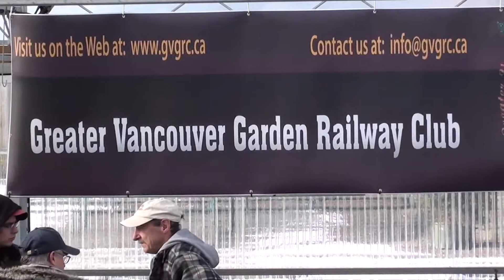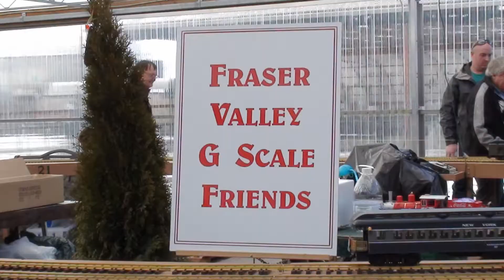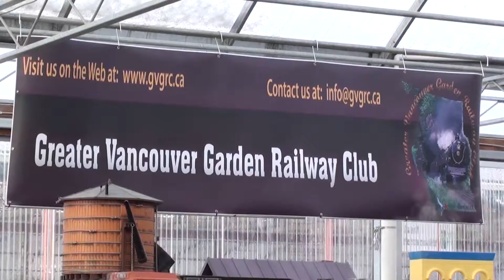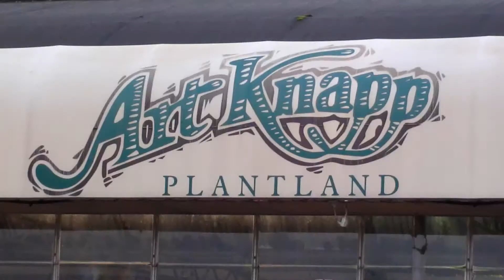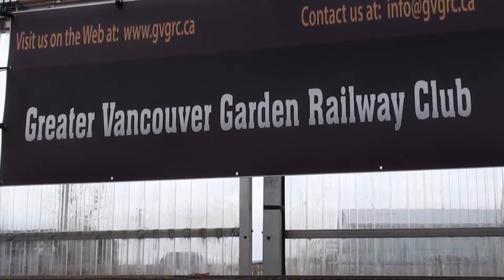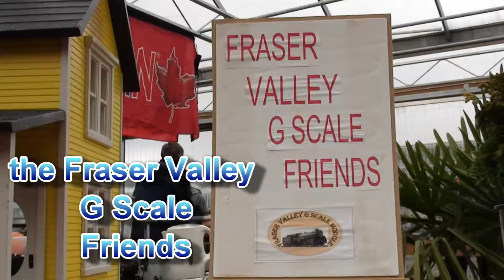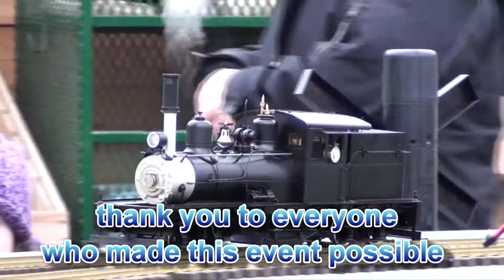skeenapac's G scale stuff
Here's another guy's videos that I like.. Check him out I created this video with the YouTube Video Editor